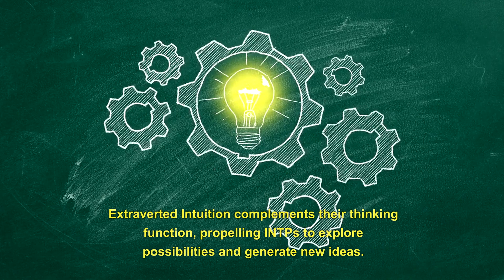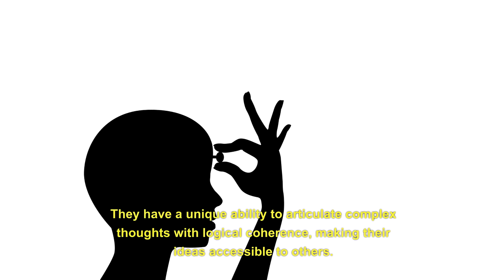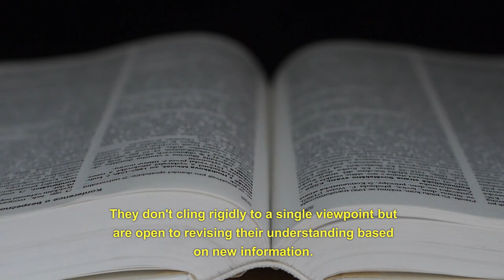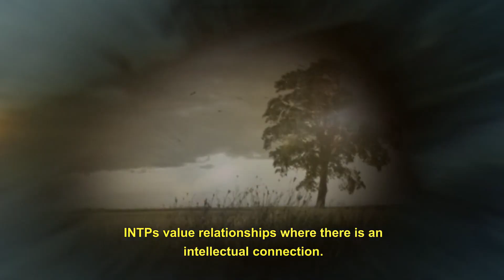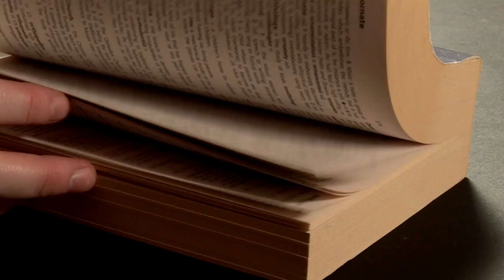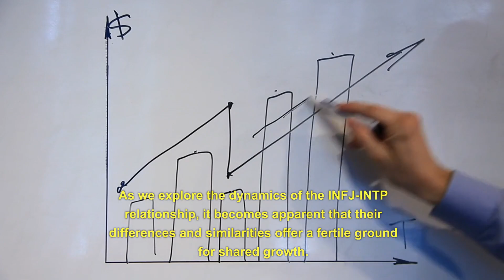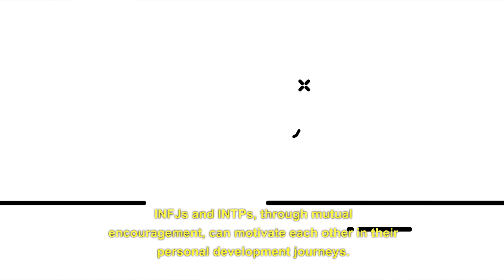INFJ - And INTP (Psychology)